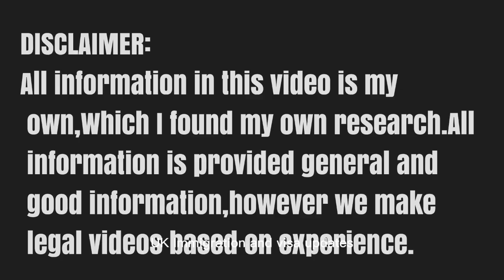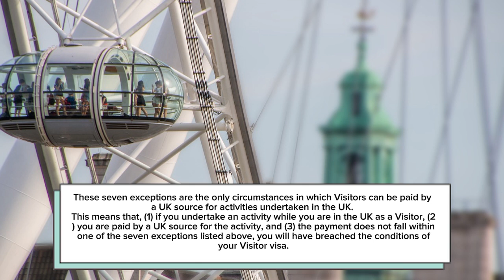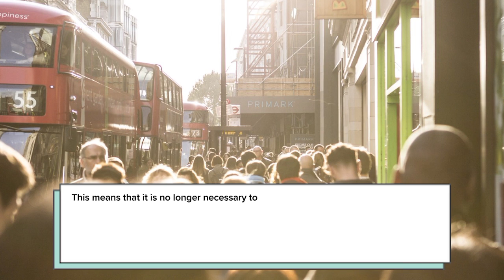Biggest Changes To Uk Visitor Visa 2024: New UK Visit Visa Rules Announced New Update For Everyone